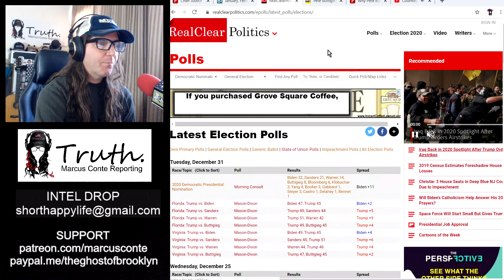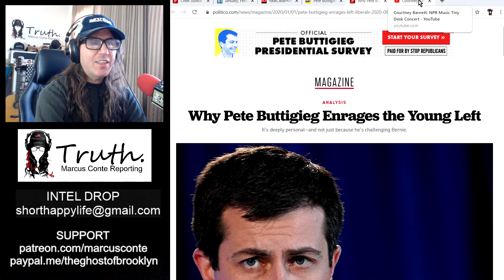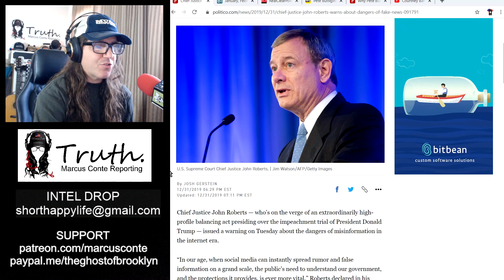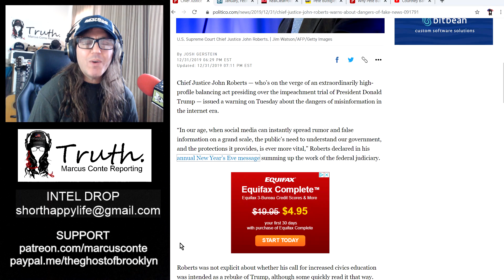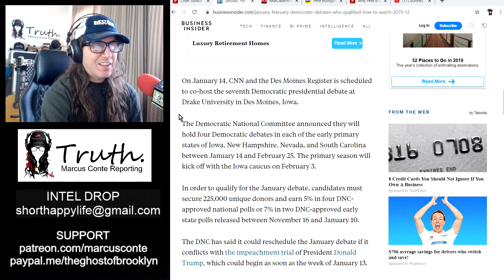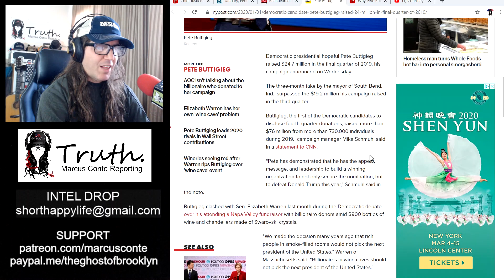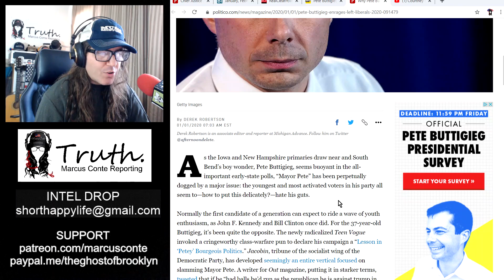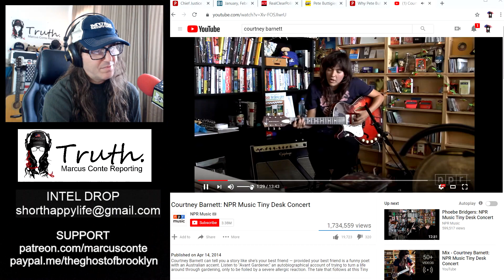Election Polls, Larps & Trolls